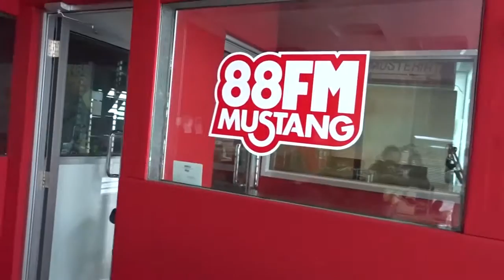me & alfian & mustang fm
Kekasih sejati   alfian Kadang